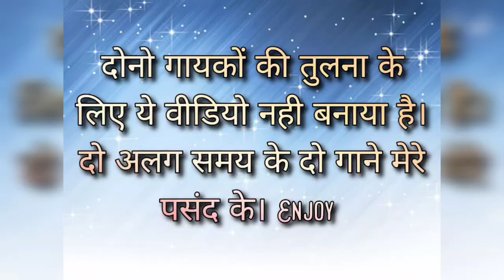Ae Dil Hai Mushkil-Arijit Singh(Audio) 2.Aaj Purani Rahon Se (Audio)-Mohammad Rafi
Do Daur Kay Do Gaane,Meri Pasand Kay. Mahan Gayak Mohammad Rafi Aur Arijit Singh.

Ae Dil Hy Mushkil
Arijit Singh